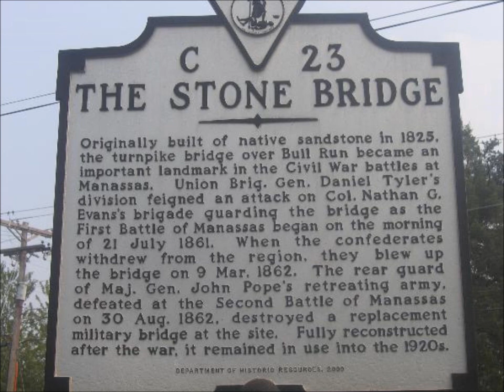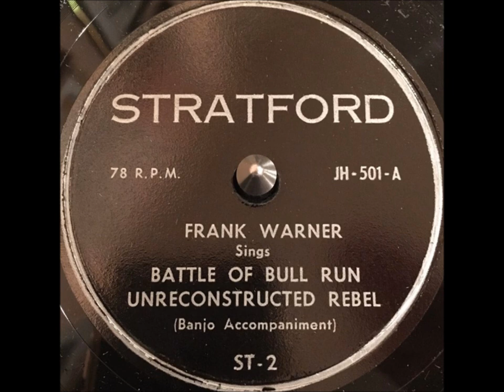Frank Warner "Battle of Bull Run" & "Unreconstructed Rebel" Civil War folk music